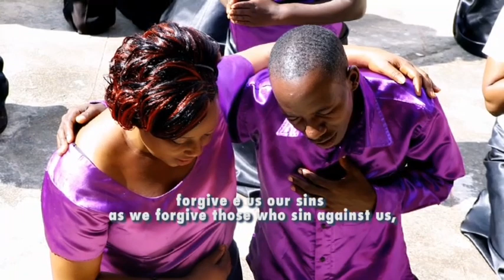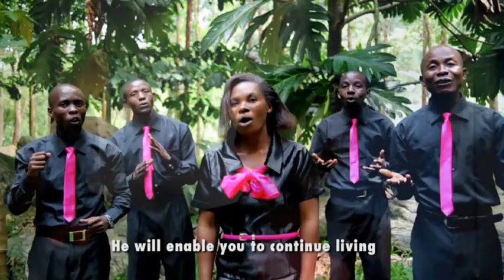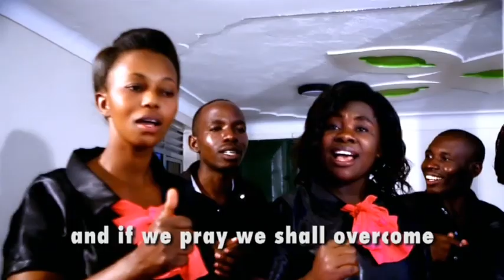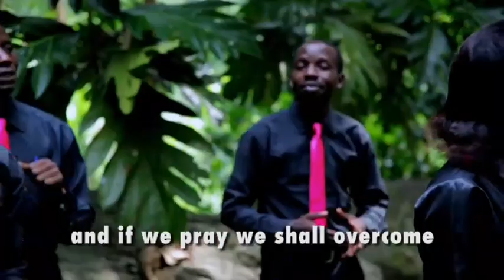Orusaba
Music video by Rivers Of Joy Ntoroko Nyabusozi SDA Church performing Orusaba. (C) 2007 X-Zone Music